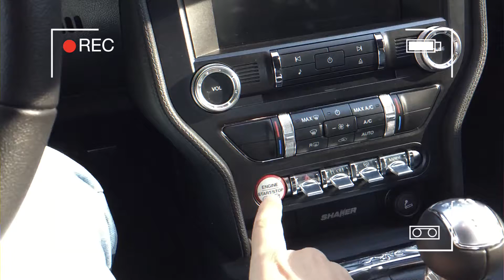Ford Mustang GT V8 5.0 421PS 2015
I had fun driving around in a new yellow Ford Mustang GT. The sound of the V8 was melody to my ears and i kept pushing the gas pedal without any gear on! The Fastback version is gorgeous. Can't wait to drive the cabrio version as well...

Created by: George Sargiannidis (SarG)